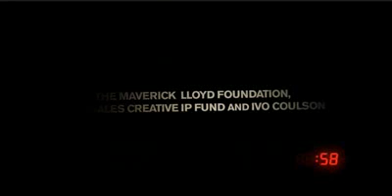In Prison My Whole Life - I Will Tell Trailer